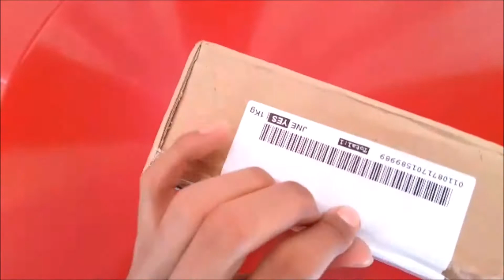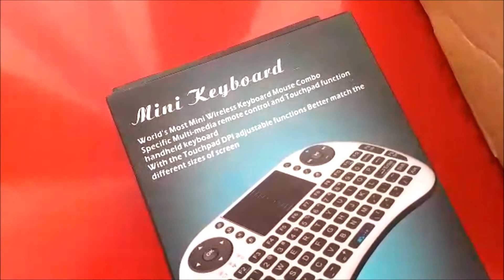Unboxing Wireless Bluetooth Keyboard Murah Meriah 90ribuan Indonesia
Mini Wireless Bluetooth Keyboard :
- Ukuran sebesar telapak tangan
- Memiliki Keyboard Qwerty yang lengkap
- Ada tombol pengaturan multimedia (Volume, Start/Stop dll)
- Baterai bisa di cas
- Ada touch pad dan tombol klik kiri dan kanan mouse
- Ada tombol navigasi
- Harga murah